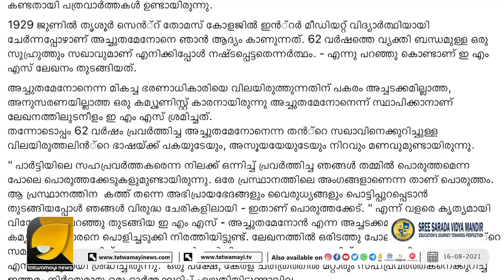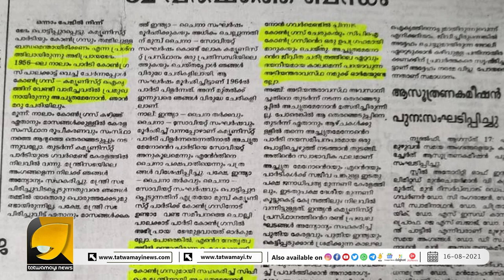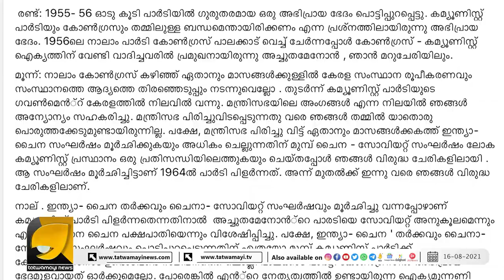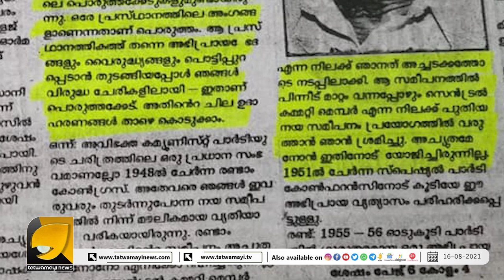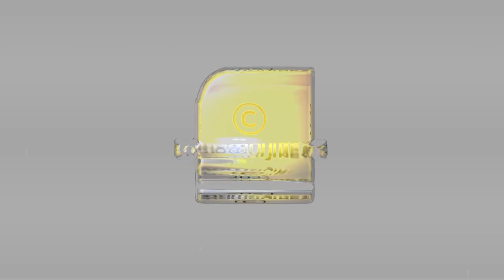സി അച്യുതമേനോനെ അപമാനിച്ച് ചരമക്കുറിപ്പ് എഴുതിയത് ആര്? | Roy Mathew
സി അച്യുതമേനോനേ അപമാനിച്ച് ഒരർത്ഥത്തിൽ ചിത്രവധം നടത്തി ചരമക്കുറിപ്പ് എഴുതിയ ഒരു രാഷ്ട്രീയ നേതാവ് ഉണ്ട് കേരളത്തിൽ .!